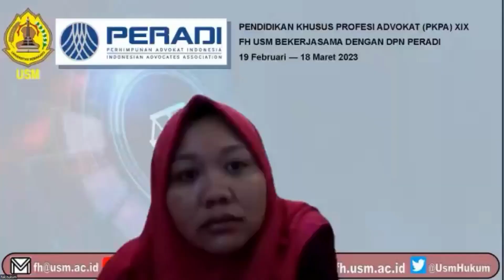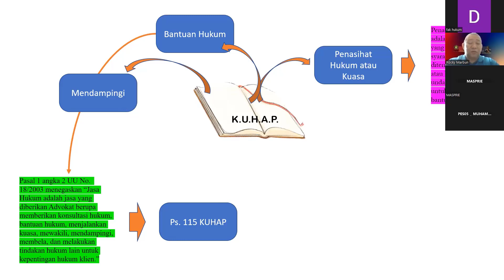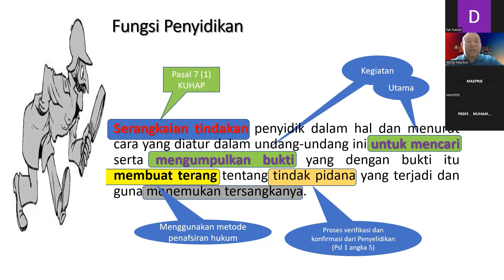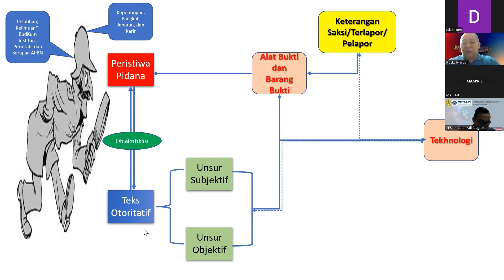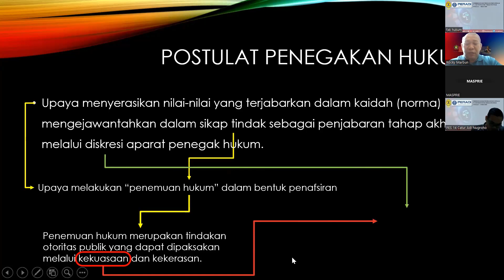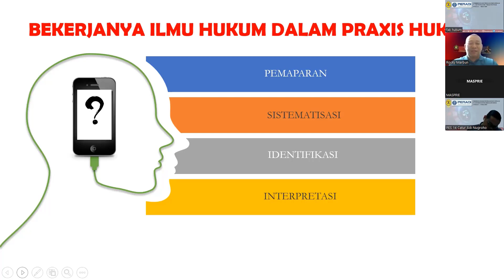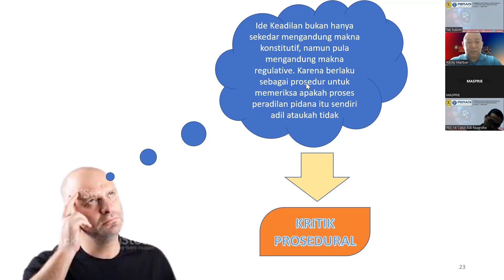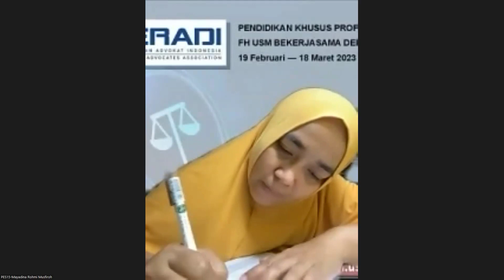Hukum Acara Pidana: Penyidikan. Kritik Prosedural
Video ini merupakan salah satu materi dalam Pendidikan Khusus Profesi Advokat [PKPA] yang diselenggarakan oleh Fakultas Hukum USM, Semarang.